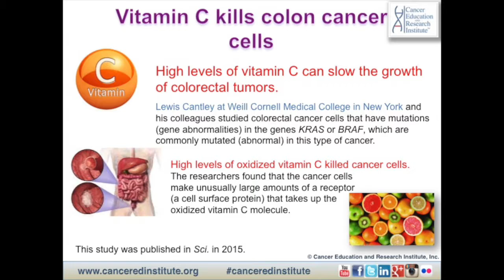LATEST RESEARCH: Vitamin C Kills Colon Cancer Cells | by Cancer Education and Research Institute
Here we explain the latest cancer news: Vitamin C kills colon cancer cells. Read the article on our website and please share

~ BECOME A CERI MEMBER ~
Become a CERI Golden Hearts Member, and enjoy many benefits:

Support our cause – any amount is helpful to support our free educational programs